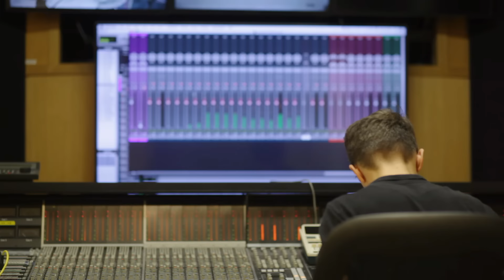Singin' Birds | Don't Stop Me Now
Singin’ Birds w składzie:
Joanna Czarkowska-Piękos (wokal)
Dominika Kasprzycka-Gałczyńska (wokal)
Dominika Dulny (wokal)
Marcin Piękos (instrumenty klawiszowe)
Andrzej Zielak (gitara basowa)
Marcin Marcel Piszczorowicz (perkusja)
Maurycy Idzikowski (trąbka)
Wojciech Psiuk (saksofon)

Goście:
Tomek Dworakowski (puzon)
Łukasz Stępniewicz (gitary)
Bogusz Wekka (instrumenty perkusyjne)

aranżacja, produkcja muzyczna, mix – Marcin Piękos
realizacja dźwięku - Michał Bereza
film i montaż - Paweł Kudas | IMAGON FILMS
technicy studia - Paweł Lipiec, Jacek Kosewski

makijaż – Julia Karol

Nagranie zrealizowano w Studio S4 Polskiego Radia.